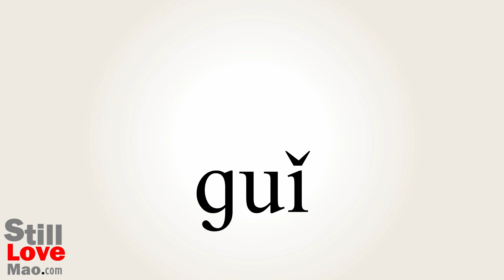How to Say Rail in Chinese